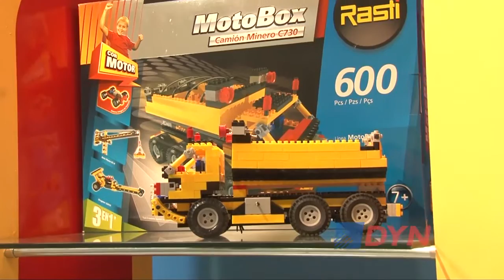La historia de la “operación rescate” de Rasti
El director de Marketing y Comunicación Institucional de Rasti, Daniel Dimare, reveló a DyN cómo la empresa de su familia adquirió las matrices de la tradicional marca de juguetes, que se encontraban abandonadas en Brasil. “La operación rescate fue algo muy desafiante y emocionante”, afirmó.